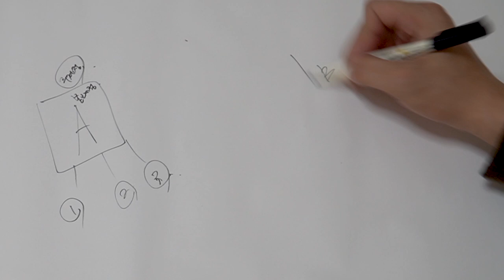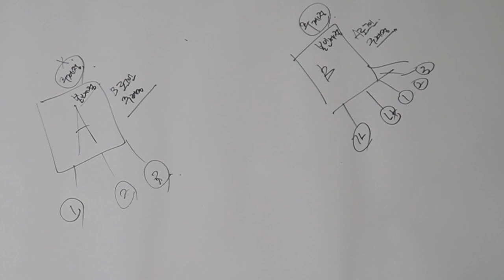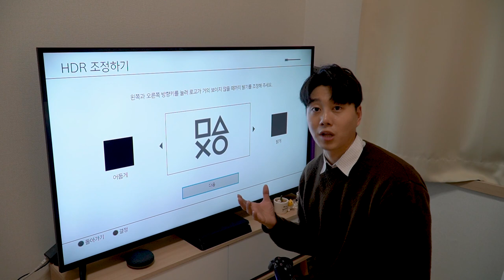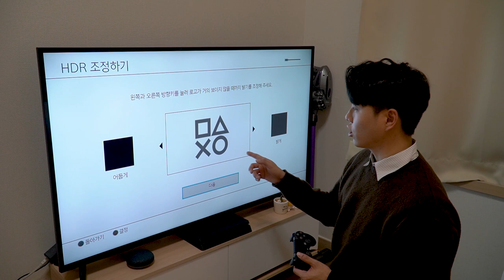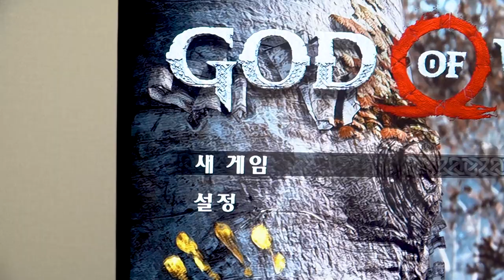🎮 [리뷰] 이제 플레스테이션4 슬림 1TB 구입/언박싱 + 디트로이트 갓오브워 더라스트오브어스 | 플스5 플스추천 와사비망고 TV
2020년 새해 프로모션으로 인해 29만원에 완전 저렴하게 GET 했습니다! (어라, 구입하고 나니 지금 27만원이네요)
왜 지금 이 시점에 플스4를 구입했고, 거기에다가 4k TV까지 있음에도 슬림버전을 구입했는지 궁금하시죠?
영상에서 하나하나 말씀드리고 보여드리도록 하겠습니다!